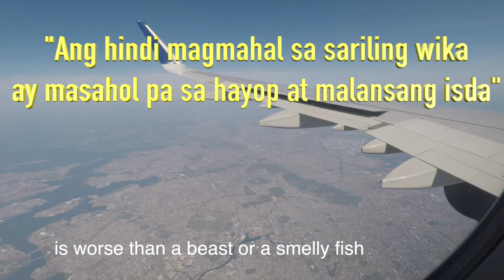I did not know that learning how to speak English is important until I came to this situation.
Why it is important to learn how to speak english or foreign language.
Quote from Dr Jose Rizal.